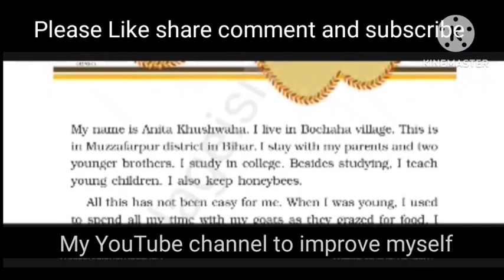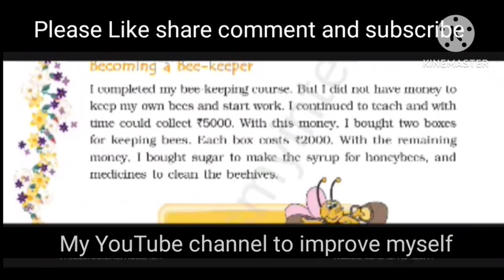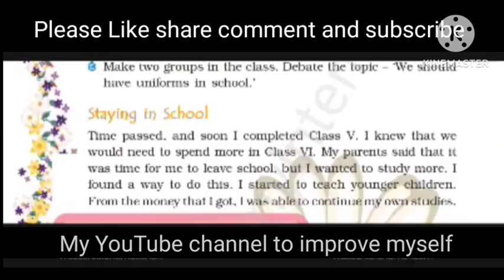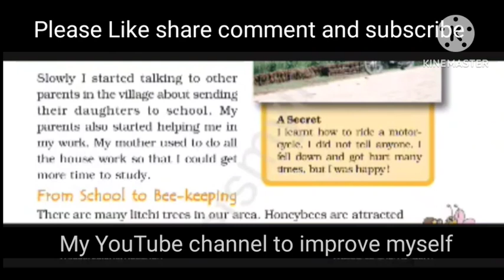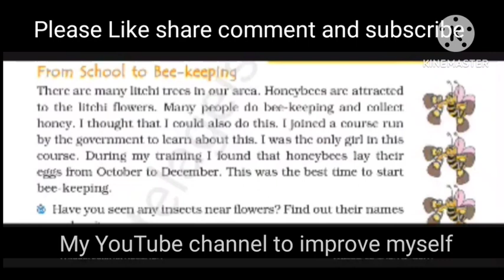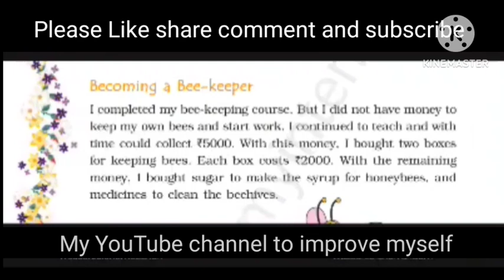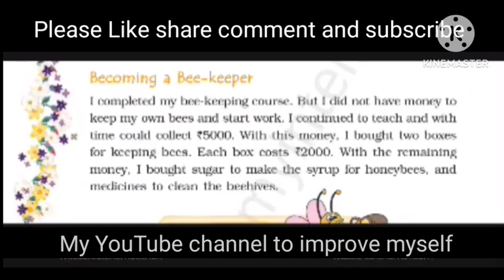Class IV NCERT chapter-5 science Anita and honeybees EVs Anita aur Madhumakhi episode-4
I hope you are doing well in your life.

Today we are discussing about
 Environmental science
Lesson IV